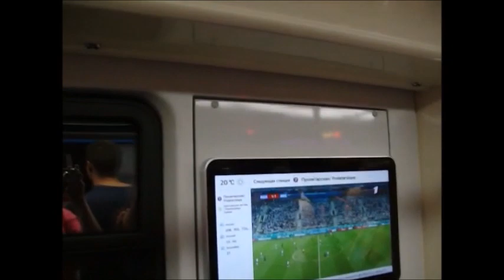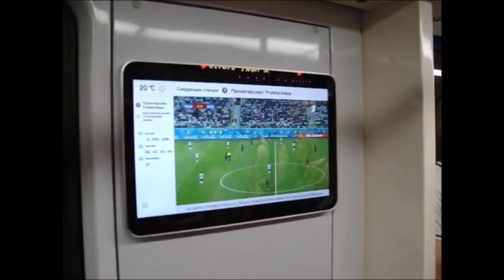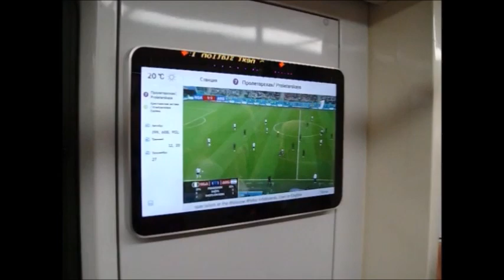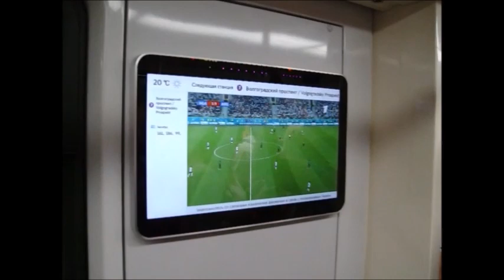Mundial fans 2 2018